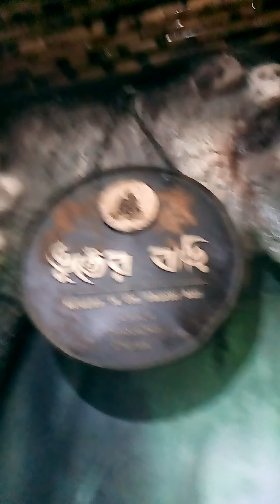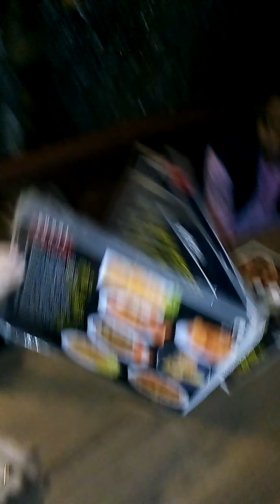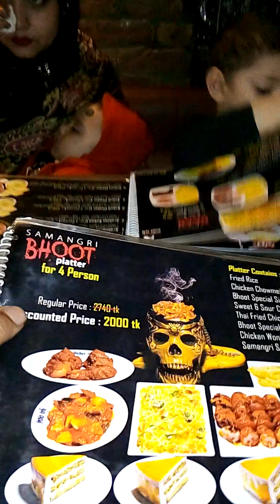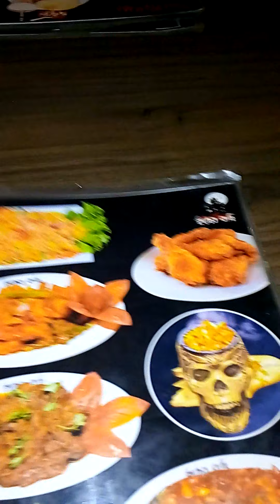Bhoot special food resturant review